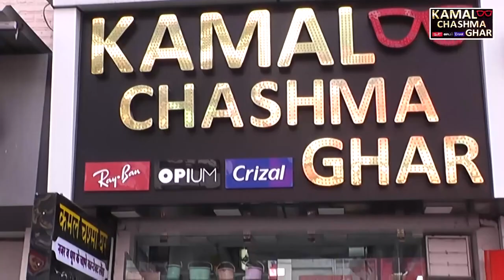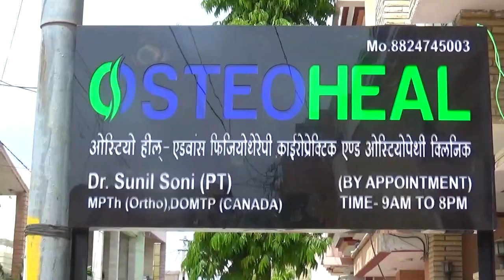सीट पर बैठने को लेकर रोड़वेज कर्मचारी व यात्री के मध्य हुआ विवाद पहूंचा थाने